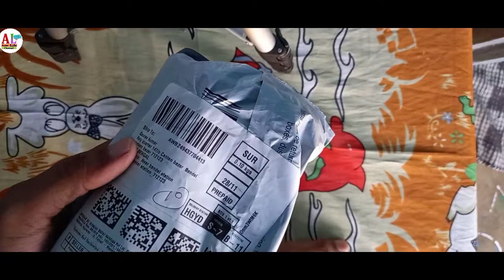Unboxing of Protyns Fish Food| fish food high protein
plzz don't forget to show your support on fb

link for protyn fish food.